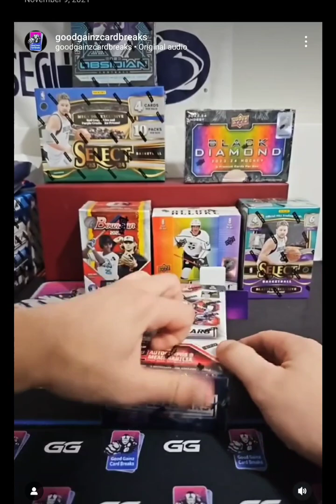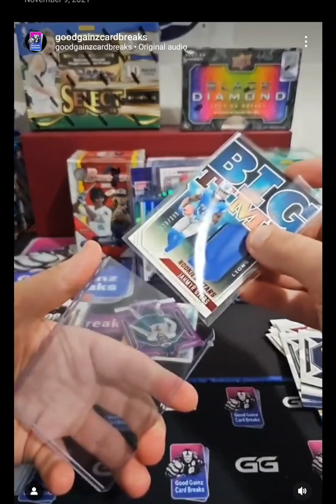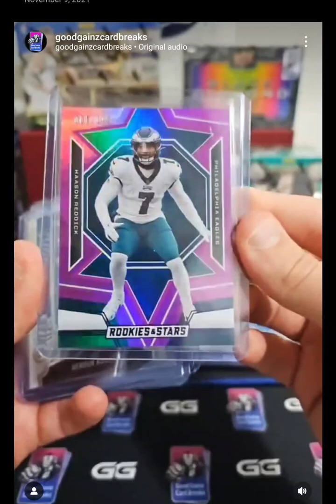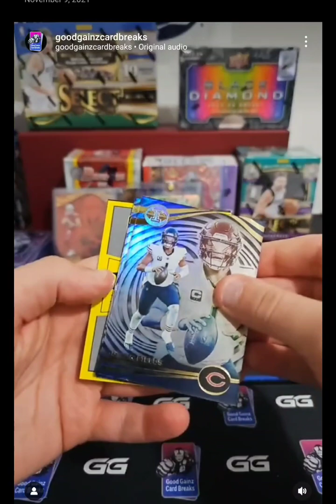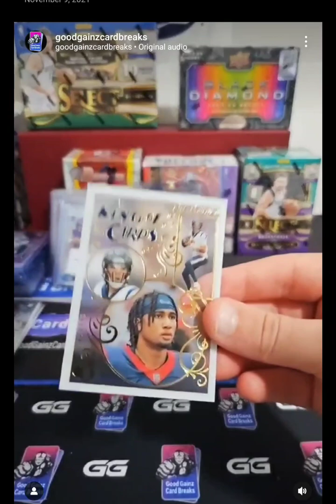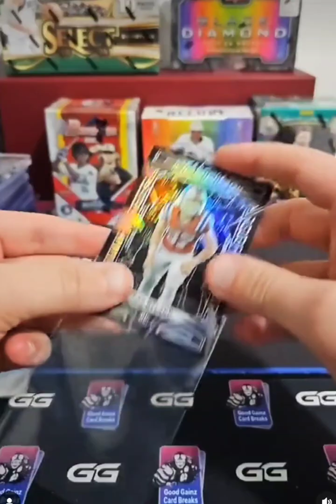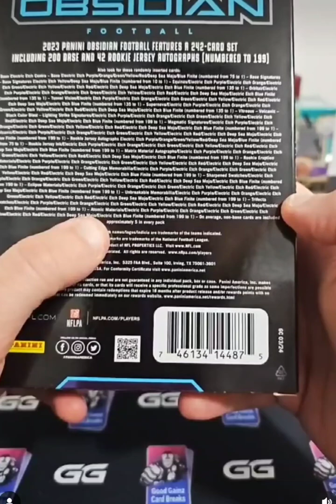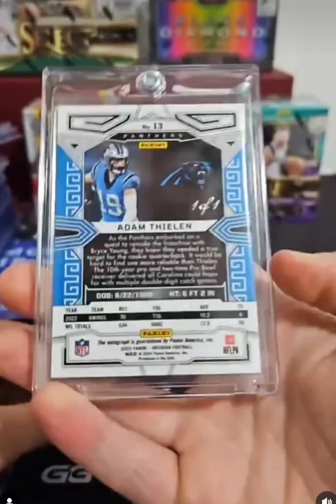🫡 4 Loose Football Box Rips = Most Transparent Good Gainz Rips You'll See!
🫡 Don't Let Us Do Bored Rips. Something 🔥 Will Get Pulled
💯 Don't Doubt Me..I AM THE LOOSE BOX MASTER! Let's Continue pullingsomegoodgainz🔥 With The Second oneofone in As Many Days! 😎

💬 Which Was Your Favorite Hit?

‼️PLEASE NOTE: Matt Was Sick During This Stream, Which Is Why He Doesn't Sound As Enthusiastic As Normal...Despite The Crazy Pulls. None of These Boxes Were Purchased By Collectors and All Cards Are Available!